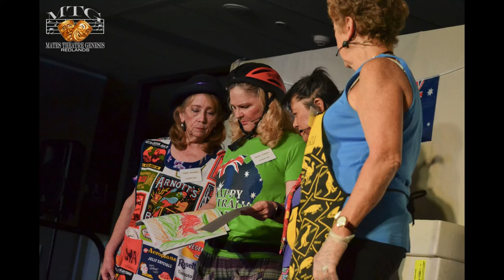MTG presents: Australia Day by Jonathan Biggins - Jan/Feb 2017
Don't miss your opportunity to see this witty, irreverent and thought-provoking play which explores our national identity.  MTG are bringing Jonathan Biggins' comedy "Australia Day" to Magda Community Artz in Bardon on February 18.  ONE SHOW ONLY!!!

For information about how you can get involved with community theatre, go